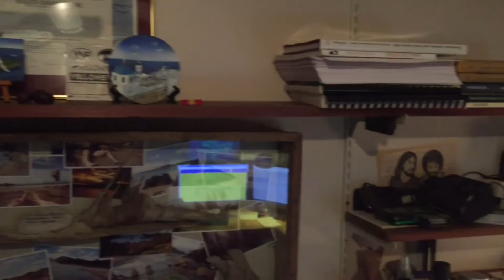Camino memories - Cuckoo Clock for XMAS 2016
We were followed almost daily by echoing Cuckoo birds calling across Spain - for Christmas I got a German Cuckoo Clock to remind me.